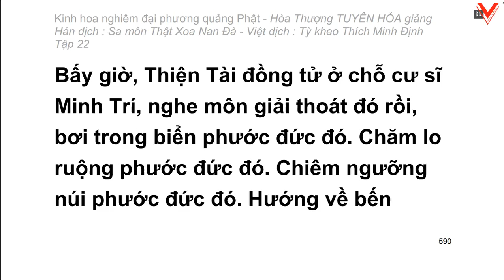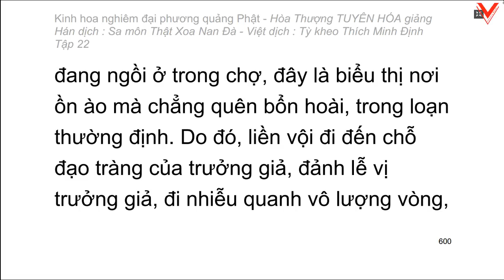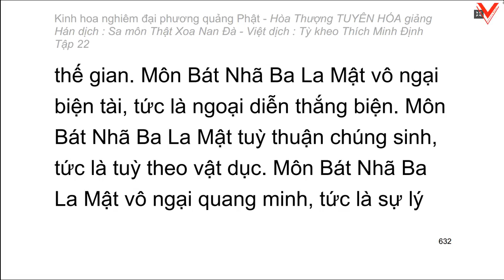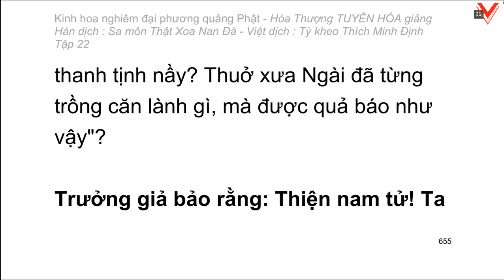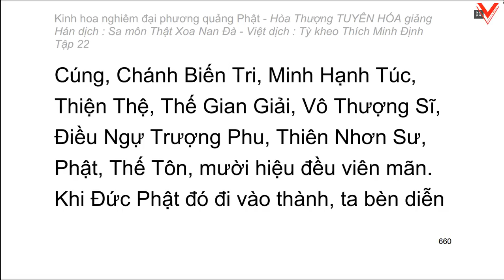Kinh hoa nghiêm - hoà thượng Tuyên Hoá giảng giải - Tập 22/25 (tiếp theo)